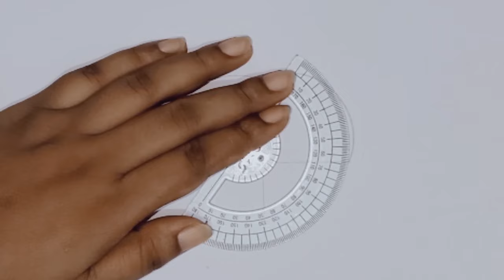How to draw parrot and Custard apple easily step by step আতা ফল # আতাফল আঁকা টিয়া পাখি আঁকা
আতা ফল # আতাফল আঁকা
টিয়া পাখি আঁকা
I will start drawing in the channel: Habiba's Art Gallery1995
I Will draw lot of amazing shape that looking very attractive for all (men and Women) specially for kids. I show you something new art . It's will be a art school for all .
টিয়া পাখি আঁকা
Art Gallery